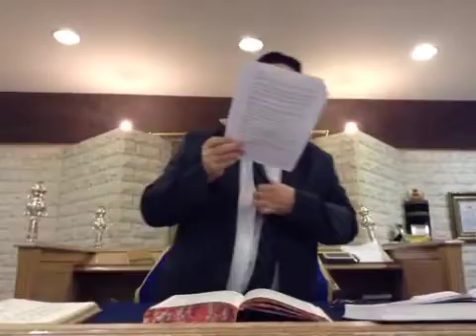Paracha Vayechev 5774